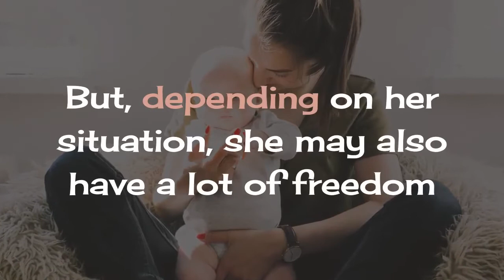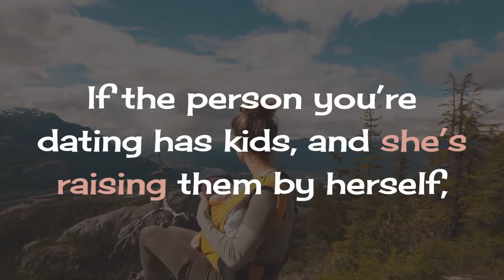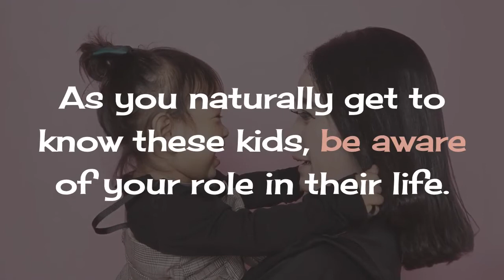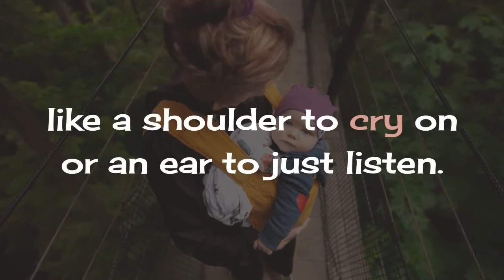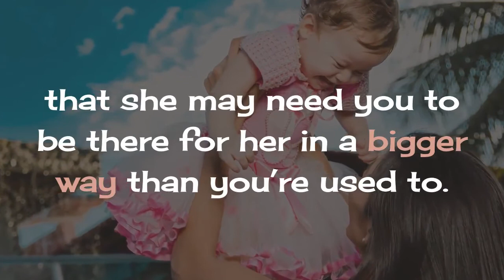Success Tips for Guys Dating Single Moms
This video focuses on success tips for guys dating single moms. So you have got your eye on a single mom. She's smart, strong, and beautiful, but also a bit of a mystery. How can you make this relationship work? And how do you let her know that you are not just playing games without getting overly involved too soon? Before you start dating a single mom or explore taking your relationship to the next level, set the stage on with these success tips for guys dating single moms.

9 Questions To Ask Yourself To Know If You Still Love Him
14 Tips To Make A Long Distance Relationship Work